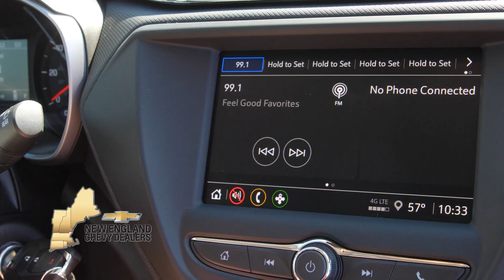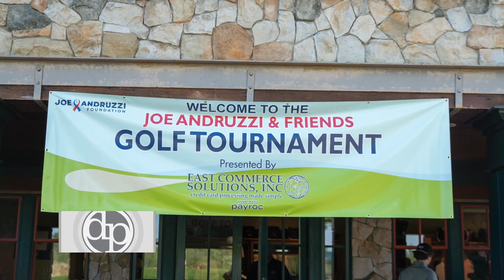Dining Playbook: Dunkin' Joy in Childhood Foundation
Dining Playbook goes to the original Dunkin' in Quincy talk about the Dunkin' Joy in Childhood foundation.